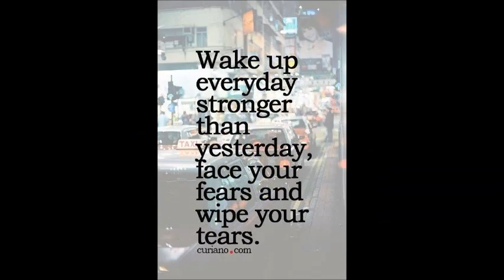BABY DOLL VOL 8 MANGAL SHREE FABRIC CASUAL WEAR READYMADE KURTI WHATSAPP US ON +91 8828391569